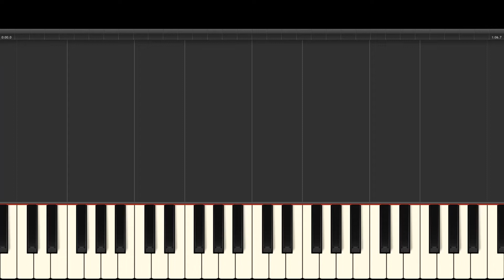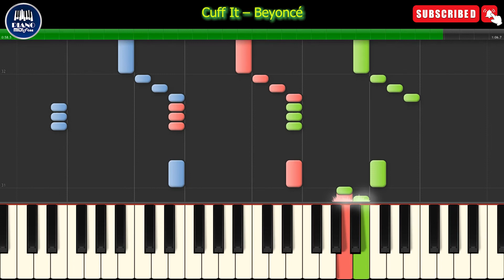Cuff It – Beyoncé (PIANO)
Tutor de piano Acordes, Partituras y midi FREE.